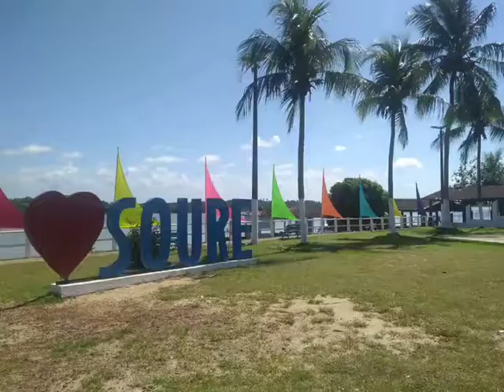Aniversário 161 Anos de Soure-Pa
Homenagem do Blog @pelaamazonia aos 161 anos de Soure,  a Capital do Marajó,  no Estado do Pará